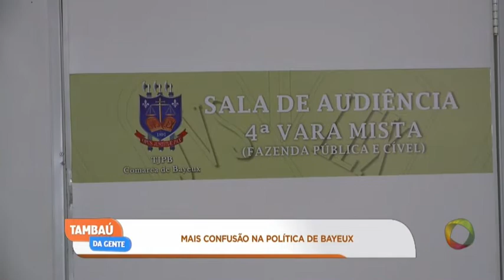Tambaú da Gente - Mais confusão na política de Bayeux: 12 vereadores podem ser afastados